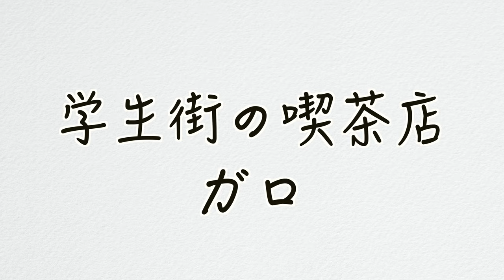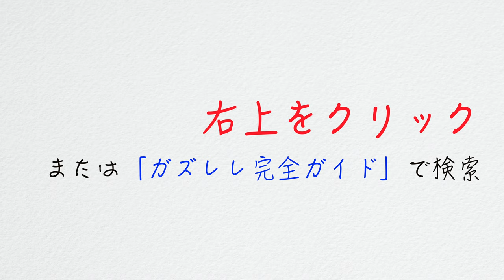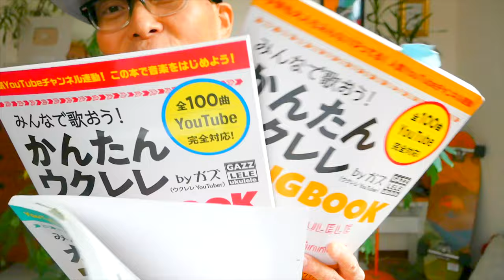学生街の喫茶店 / ガロ【ウクレレ 超かんたん版 コード&レッスン付】